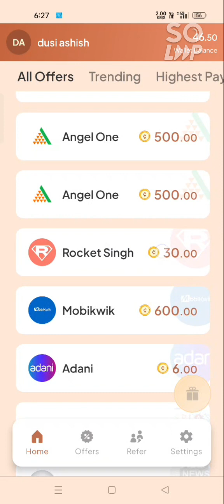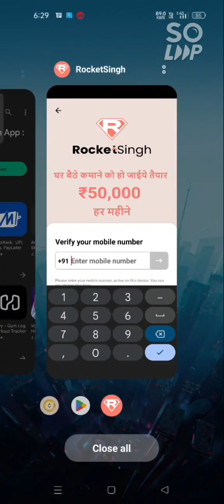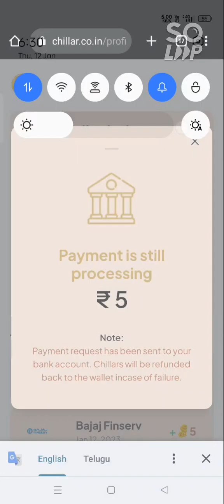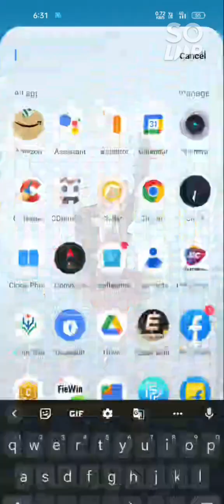chillar app 10 minutes to earn 10 rupees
hello guys welcome to my channel this is really app money you are a real cash and you open my comment box and click the ""link open the link and download the link you get money you use ""